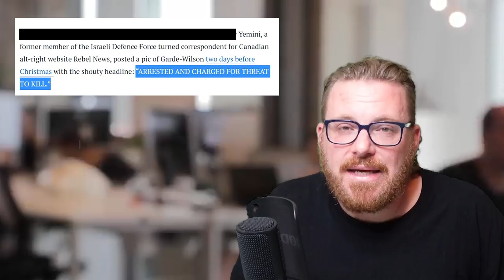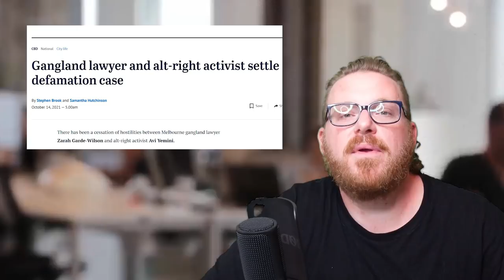IVO on Lucky Lance, AVI PLAYS MY VIDEO IN COURT (??) & more!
Just another day at the AYBAS (Avi Yemini Bullshit Advisory Service) call centre.